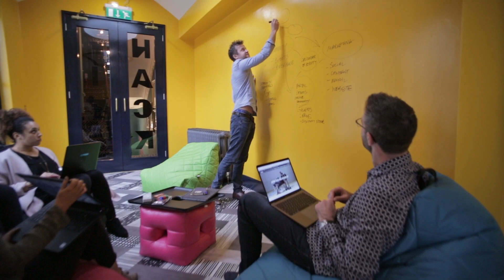Discover Iconic Offices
We create design led, culture – driven flexible workspace to empower you to achieve your full potential. Move in and start work the same day. Members choose from private offices, dedicated and floating desks, so your workspace can grow and change with you.